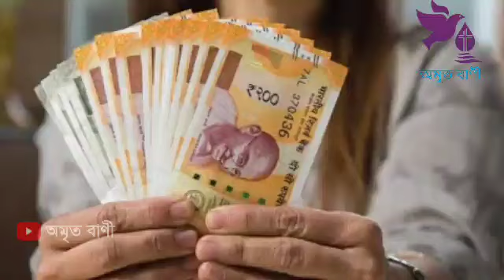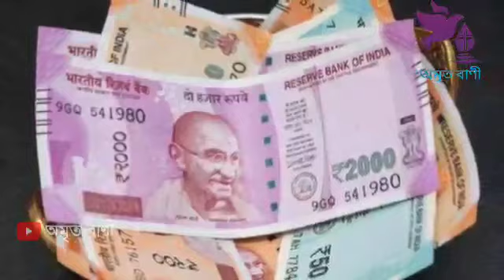S নামের মানুষ জুলাই মাসে 5 টি বিশেষ পরিবর্তন🔥🔥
অমৃত বাণী,নামের শুরুতে s,s | স | শ অক্ষর দিয়ে শুরু নামের লোকের স্বভাব চরিত্র,s দিয়ে শুরু নামের মানুষরা কেমন হন,s দিয়ে শুরু নামের মানুষরা কেমন হন,s নামের মেয়েরা কেমন হয়,s নামের রাশি কি,s দিয়ে শুরু নামের মানুষরা কেমন হয়,s দিয়ে নাম,s দিয়ে যাদের নাম,নাম দিয়ে ভাগ্য গণনা,নামের প্রথম অক্ষর দিয়ে মানুষ চিনুন,নামের প্রথম অক্ষর
অমৃত বাণী,নামের শুরুতে s,s | স | শ অক্ষর দিয়ে শুরু নামের লোকের স্বভাব চরিত্র,s দিয়ে শুরু নামের মানুষরা কেমন হন,s দিয়ে শুরু নামের মানুষরা কেমন হন,s নামের মেয়েরা কেমন হয়,s নামের রাশি কি,s দিয়ে শুরু নামের মানুষরা কেমন হয়,s দিয়ে নাম,s দিয়ে যাদের নাম,নাম দিয়ে ভাগ্য গণনা,নামের প্রথম অক্ষর দিয়ে মানুষ চিনুন,নামের প্রথম অক্ষর দিয়ে ভবিষ্যৎ জানার উপায়,s name meaning in bangla,how is the person who has s at the beginning of the name,Bani,অমৃতবাণী,Amrita Bani